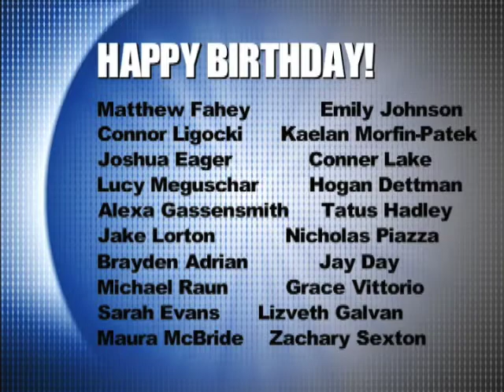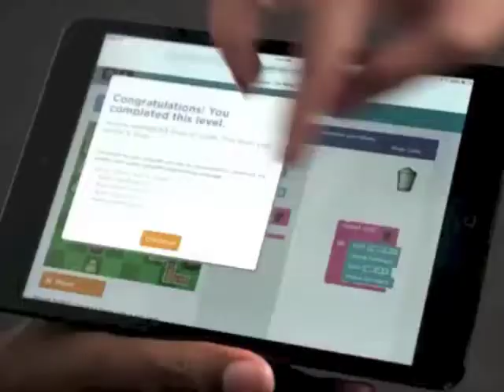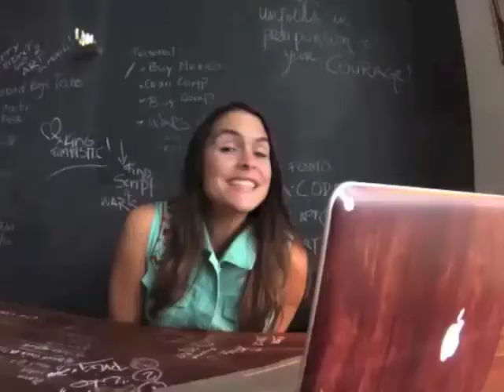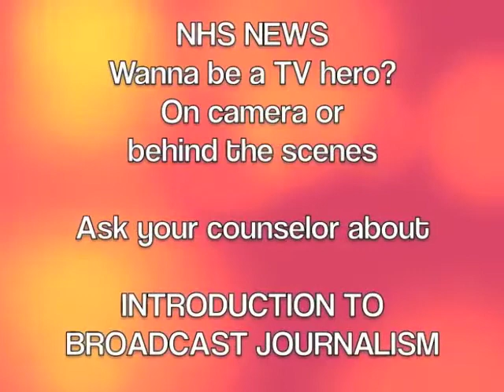NHS News Dec 16